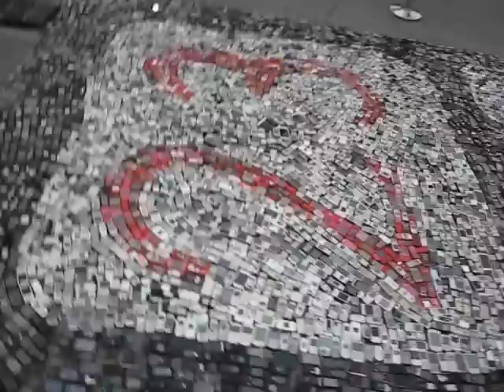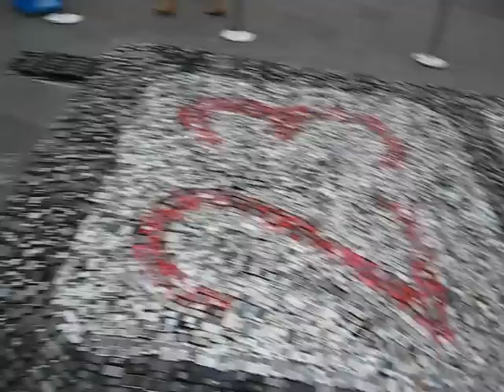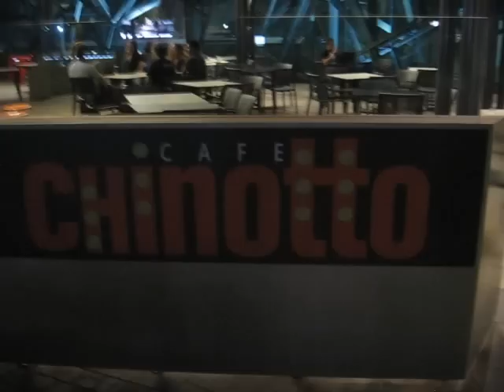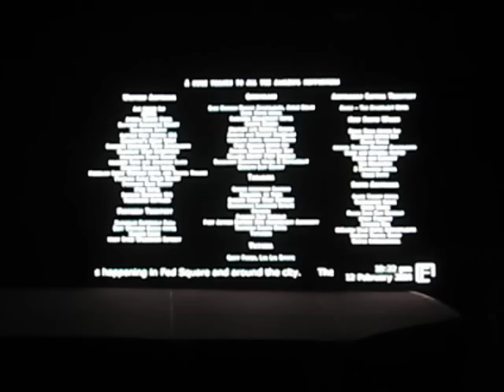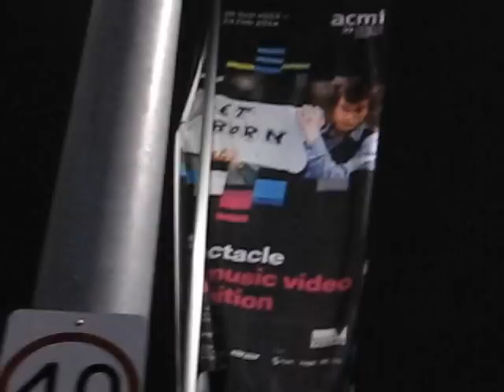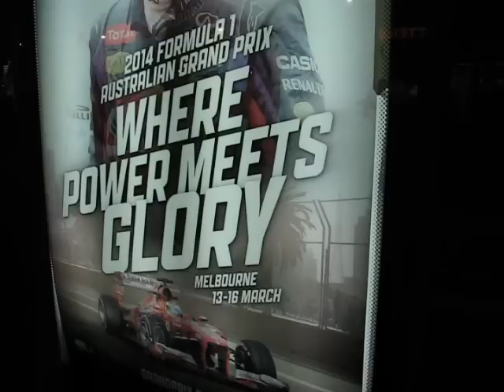Melbourne City , Australia , February 2014